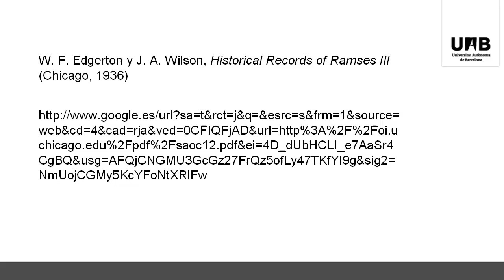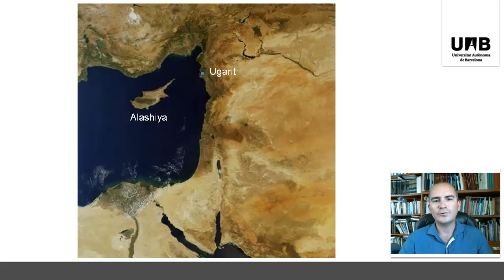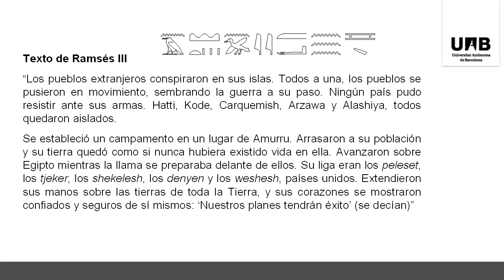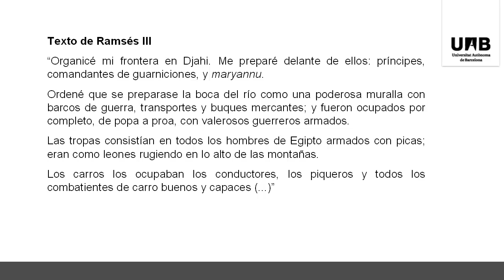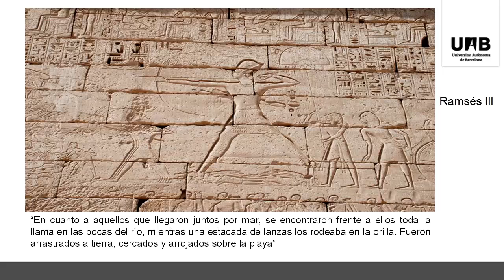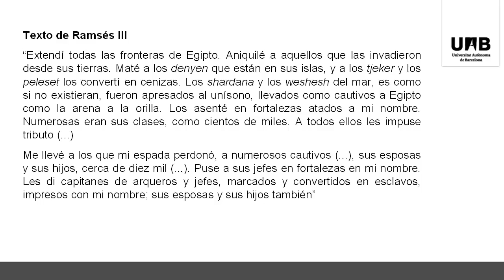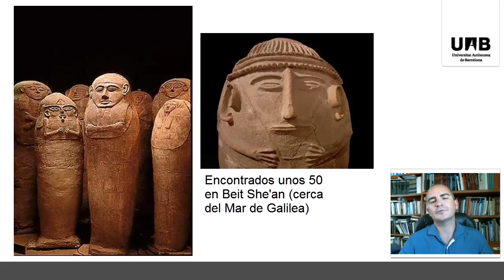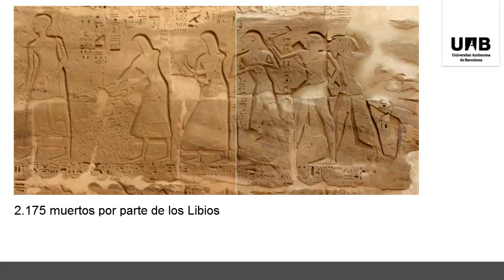Coursera egiptlogía IEPOA UAB - L7A05 E1 RAMSES _ Los Pueblos del Mar - Prof. José Lull